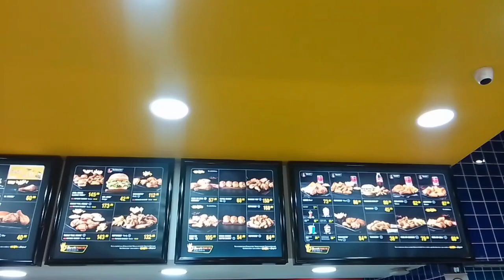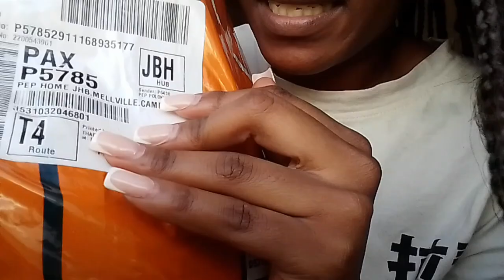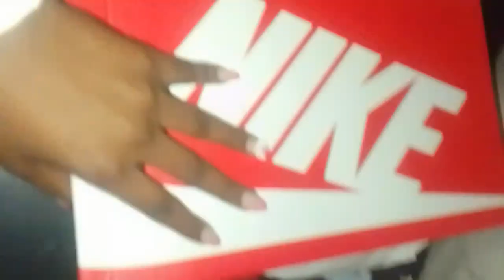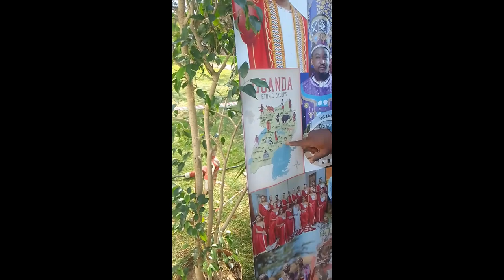VLOGTOBER EPs 10:🎀📽️📚 Few unboxing, face breakout, Tutoring an lot of retrospection yapparing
Hey hunnies, it’s Nozie! I’m thrilled to have you here, and I hope you stick around for all the fun and exciting content I have in store! 💖

🔍 FAQ:

Age: 26 🎂
Nationality: South African 🇿🇦
Education: University of Limpopo 🎓\ UJ
Camera: J4 Core 📸
Editing Software: InShot ✂️

I can’t wait to share this journey with you all. Let’s grow together! 🌱